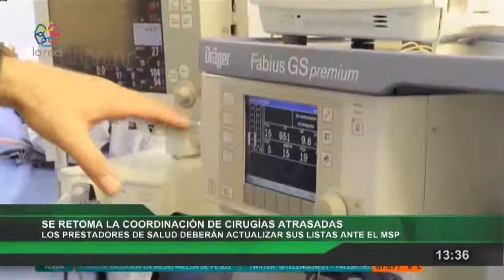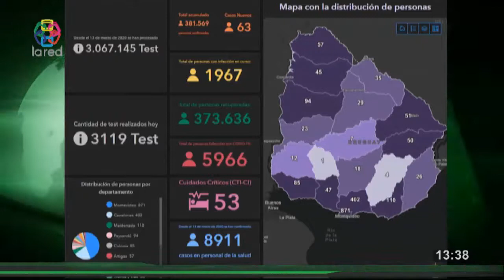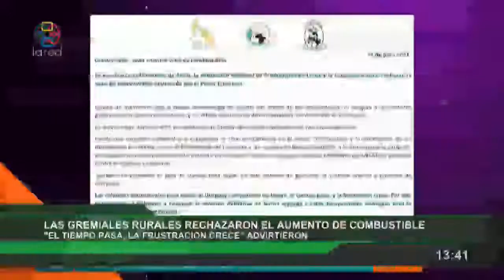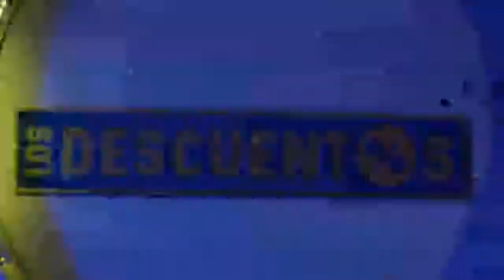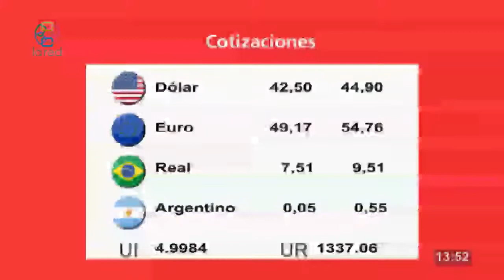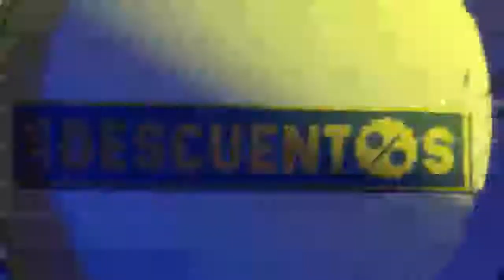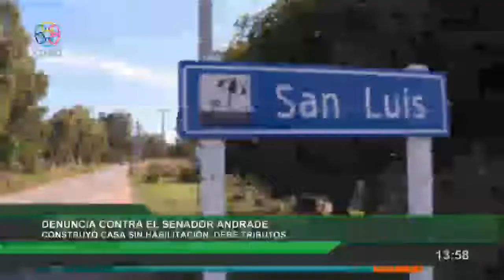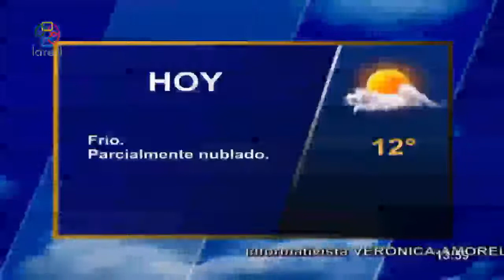Red Informativa Primera Edicion 2 8 2021